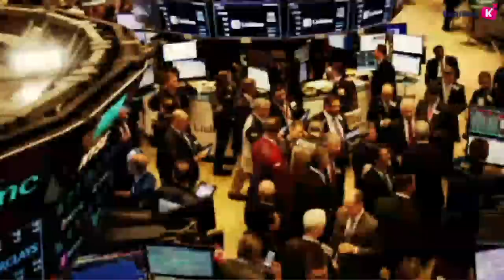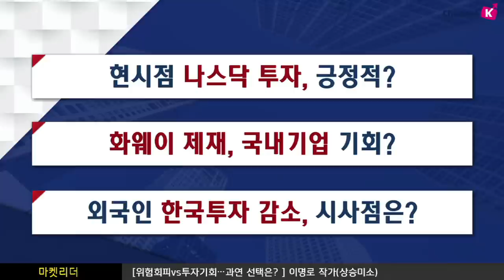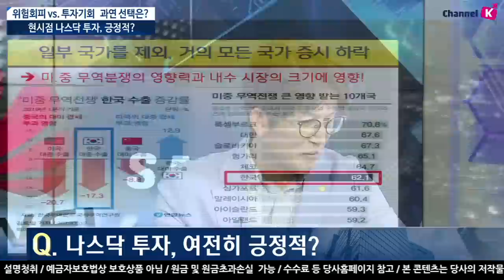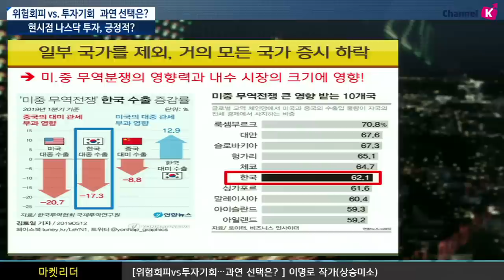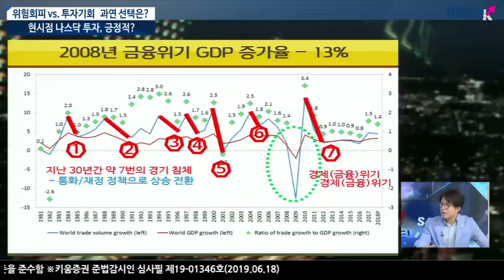[주식투자] 이진우 소장의 마켓리더 / 위험회피 vs 투자기회…과연 선택은?(with.'상승미소' 이명로 경제칼럼니스트/19.06.18)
미중 무역전쟁으로 대만, 헝가리, 한국, 체코 등 거의 모든 국가 주식 시장이 하락
미중 무역분쟁의 영향력과 내수 시장의 크기에 영향
하지만 경기 침체와 경제위기는 다르다!
부채위기 문제가 없으면 투자 기회가 됨
화웨이 제재, '국내기업 기회'로 본 이유는?
국내 시장의 거시경제 변수는 중국(미중 무역분쟁)이 가장 큰 요인
화웨이 매출 감소는 한국산 반도체/부품 수출 감소
미국 경제 성장성만 유지된다면 무역분쟁 해결 이후 상승 가능성은 충분
미국과 중국의 무역분쟁은 결국 시간의 문제
이진우 GFM 투자연구소장, 이명로 경제칼럼니스트(상승미소)
「좋아요」와 「구독」  잊지 말고 눌러주세요